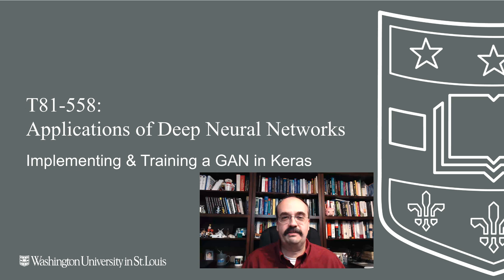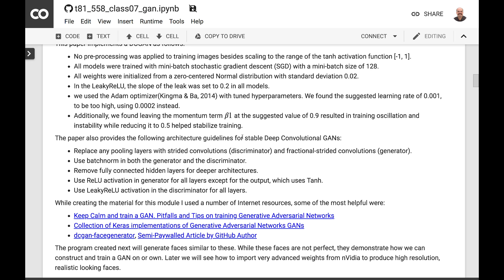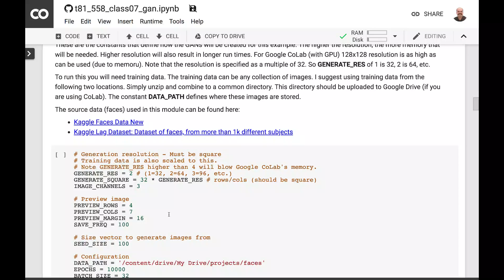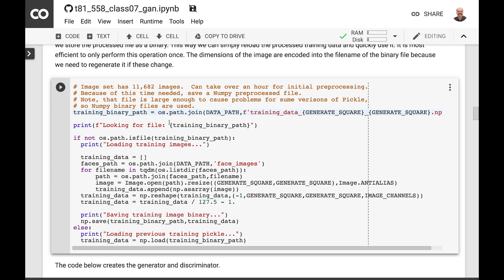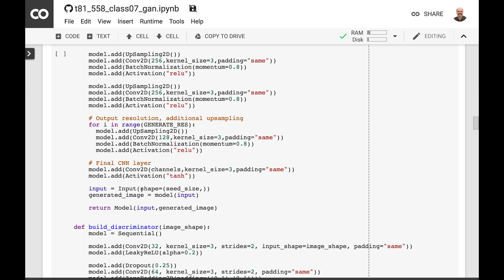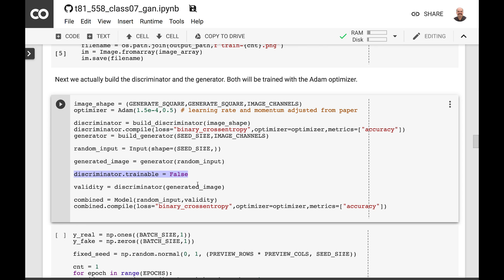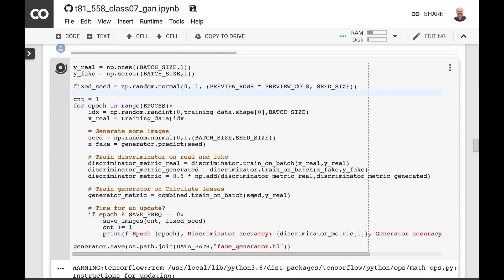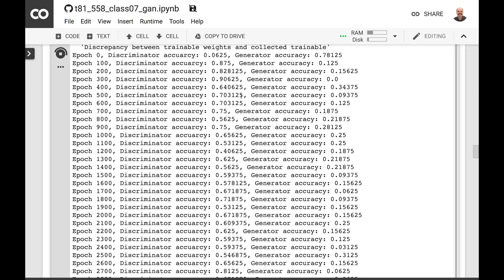Creating and Training a Generative Adversarial Networks (GAN) in Keras (7.2)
Implement a Generative Adversarial Networks (GAN) from scratch in Python using TensorFlow and Keras.  Using two Kaggle datasets that contain human face images, a GAN is trained that is able to generate human faces.